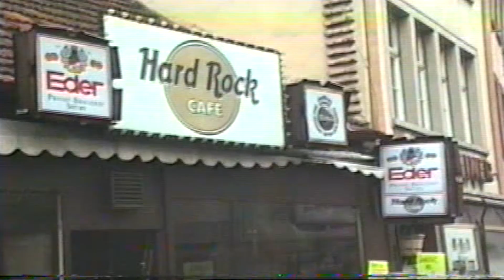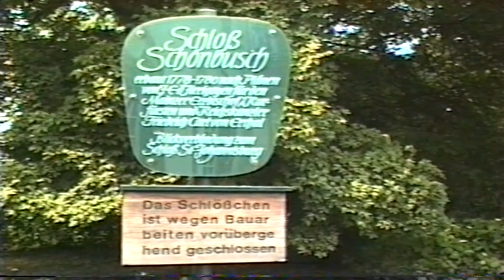Schloss Johannisburg & Schonbusch, Aschaffenburg, Germany, May 1989.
Filmed on VHS Camcorder May 1989.

Schloss Johannisburg, built 1605–1614 by Archbishop Johann Schweikhard von Kronberg.

Schönbusch is a historic park and Schloss near the town of Aschaffenburg in the Franconia region of Bavaria, Germany. The park was designed in the late 18th century as an English landscape garden for an Archbishop of Mainz. Various Neoclassical buildings, including the Schloss are scattered across the park.